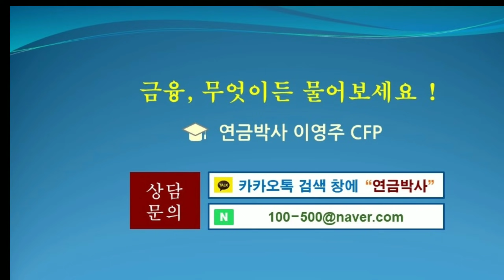삼성전자 몇주 있으세요? 금액보다 주식수가 중요한 이유